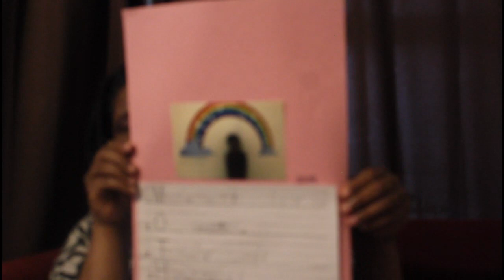Autistic son plays violin Baby girl made my coffee Mother's Day gifts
Be sure to join my Facebook Group

My life as a mom of 12 children, and 2 that have Autism. I’ll be Vlogging about my life as a mom of twelve children. My crafting such as my crochet knitting candle making jewelry sewing polymer clay planner stickers paintings as well as other aspects of my life in general.